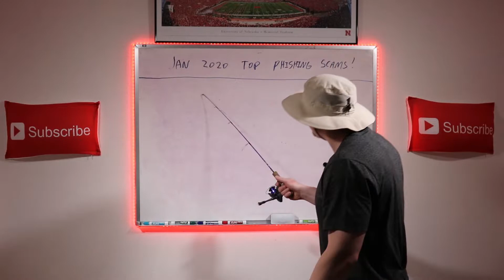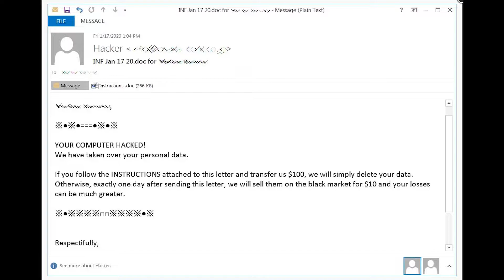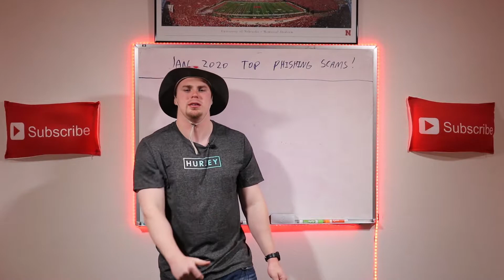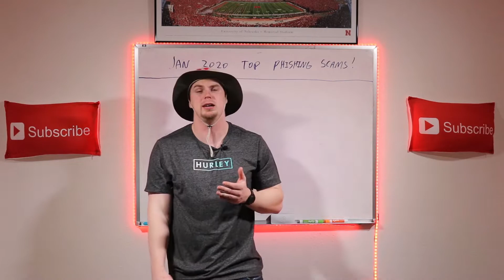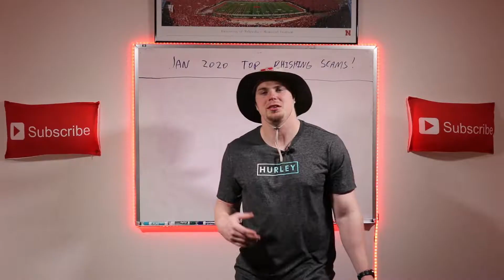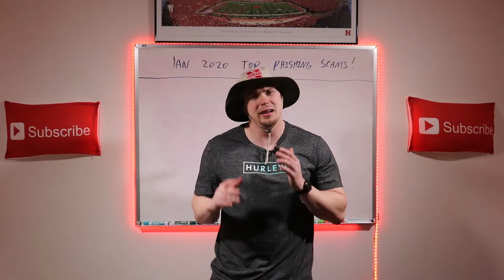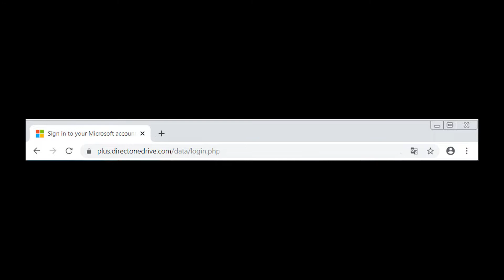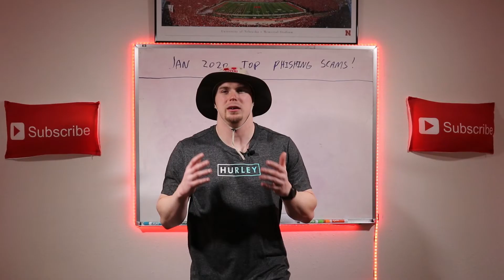Email Scams: Top Phishing Scams January 2020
Don't be caught in a SCAM! Watch this video to learn about the TOP 3 phishing email SCAMS in January of 2020. Learn what each phishing email looks like, what happens if you fall for them, and MOST IMPORTANTLY. what you can look for so you DON'T FALL FOR THE SCAMS or emails like them!

Email scams also known as phishing scams are one of the most common ways for people and organizations to get HACKED. This video series is released each and every month over the previous months top email scams. Make sure to check back every month so you can see the top email scams and over time you will build up an immunity so you don't fall for them.

Do you have any phishing examples that were sent to you?

Don't know what phishing is or want to know more about it?